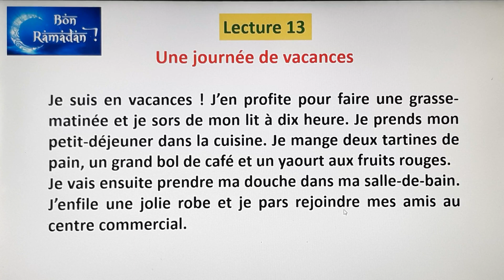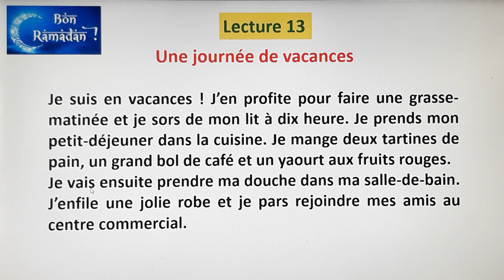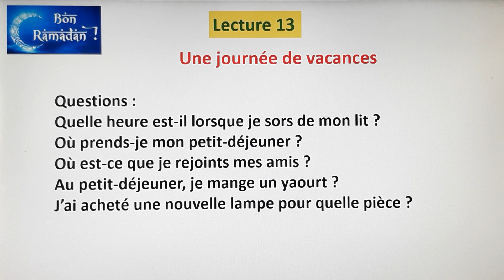تعلم الفرنسية عبر القراءة Journée de vacances